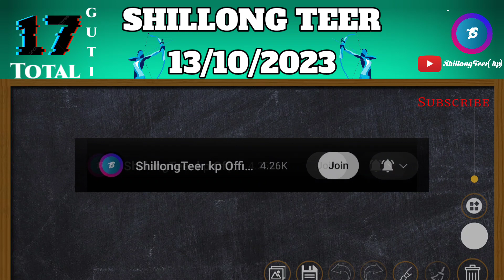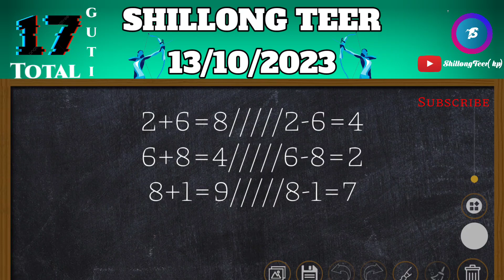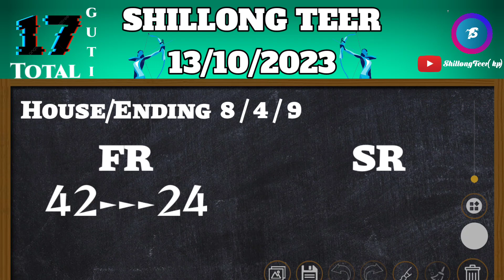Khasi Hills Archery Sports Institute 13*10*2023 shillong teer results live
ShillongTeer kp Official

Khashi hills archery sports Institute live 1st round Date 13/10/2023
Khashi hills archery sports Institute live 2nd round Date 13/10/2023
Khashi hills archery sports Institute live 1st
round
Khashi hills archery sports Institute live 2nd round
Khashi hills archery sports Institute live
Khashi hills archery sports Institute shillong
Shillong Teer livelive
Shillong Teer khasi hills
Meghalaya Teer
Teer Shillong
Teer Shillong common number
Teer Shillong results
Teer Shillong results today
shillong teer previous results
shillong teer association hit number
shillongteerresults
teerworldpro
tipsteeratipsteerad
shillong teer results tips
shillongteernumber
shillongteertodaynumber
teerliveresults
shillongteervipnumber
shillongteercommonnumber
shillongteerbookingnumber
shillongteerhitnumber
shillongteerfcnumber
teerhitnumber
ShillongTeer
shillongteertricks
newformulashillongterr
houseending
shilllongteerhouseending
teerfixnumber

DISCLAMER
Viewing this is your own risk. The information shown on video is numerlogy astrology for information porpoise. We are not associated with any illegalillegal. We are not responsible for any issue or scam. We respect all country rules and laws.if you are not agree with our video please quit ouri video right now√